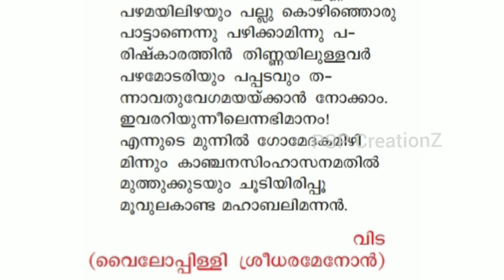Class 10 Malayalam ഓണമുറ്റത്ത്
കാവ്യവിശകലനം